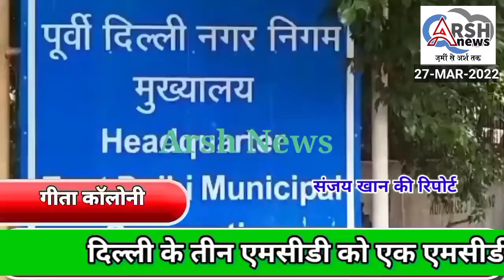दिल्ली के तीन MCD को एक मकड़ करने पर गीता कॉलोनी से दिल्ली भाजपा के मंत्री नीमा भगत ने सहमति जाहिर की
दिल्ली के तीन एमसीडी को एक एमसीडी करने पर गीता कॉलोनी से दिल्ली भाजपा के मंत्री नीमा भगत ने सहमति जाहिर की